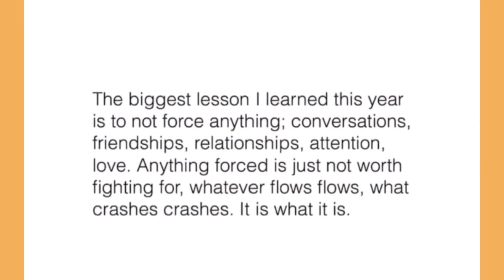QUEENROMEY Clean Out Junkie Garage in old 🏡....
Thank you for supporting me on my journey and I really appreciate those that are rocky with my videos. And I love you guys.

Always remember to stay Focus on you.

SC: Queen Romey

TW: Thickems0611

Tik: Queen Romey